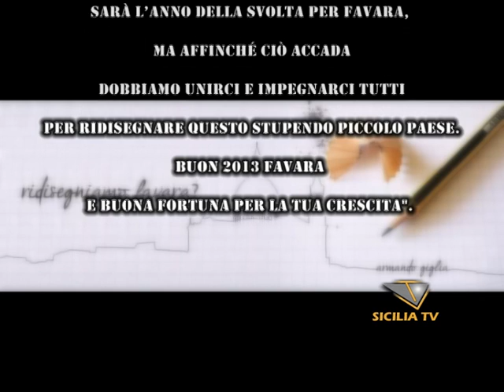SICILIA TV FAVARA - Il sogno di Armando Giglia infranto da un incidente stradale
SICILIA TV FAVARA - Il sogno di Armando Giglia infranto da un incidente stradale mortale